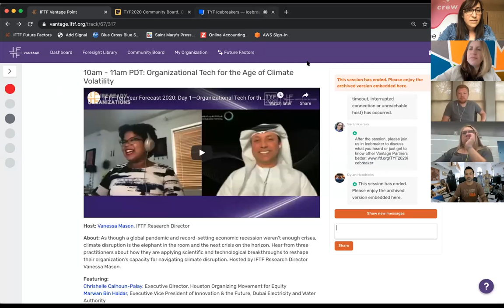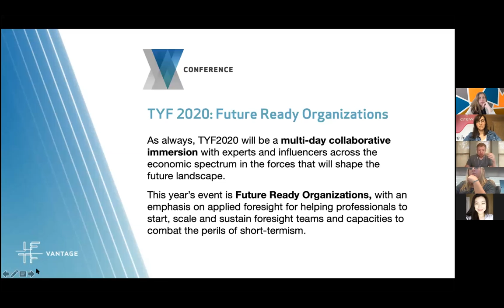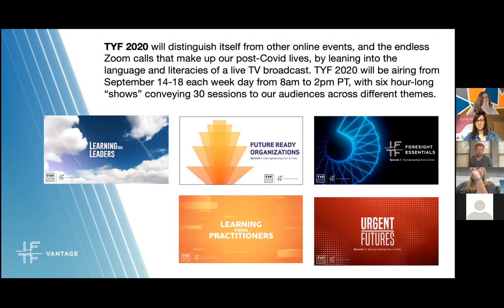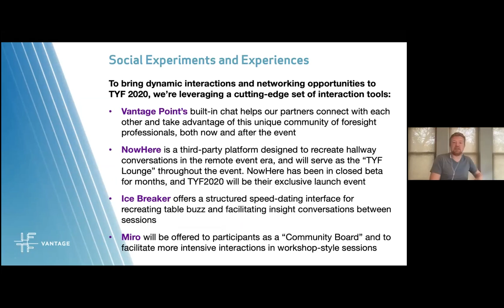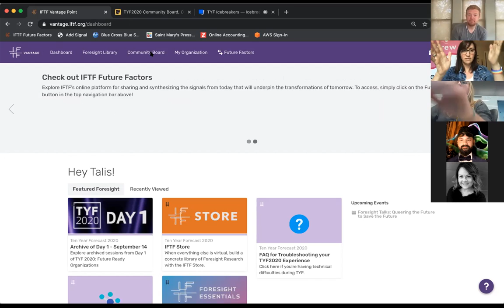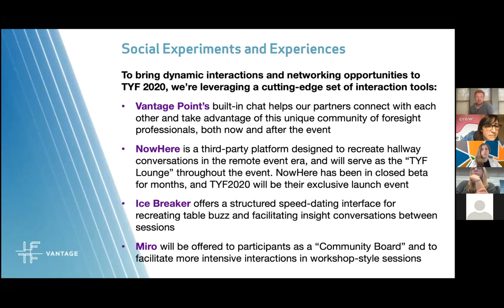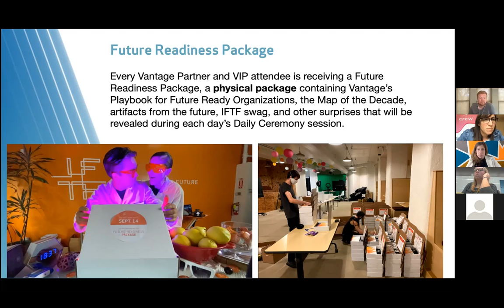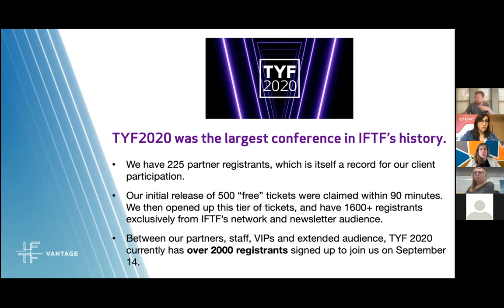How to Design Engaging Online Events, featuring Dylan Hendricks from Institute for the Future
Virtual events have fast become the new normal. What are best practices for creating an experience that is engaging and exciting!

Learn expert advice and tools on how to deliver your conference and events to engage and support your community digitally.

Talis Apud Martinez, Co-Founder Crew Platform and Dylan Hendricks, Director at the Institute For The Future, will take us through best practices for running a virtual conference.

Hint: There’s a lot we can learn from live TV as we redesign our events into an online format!